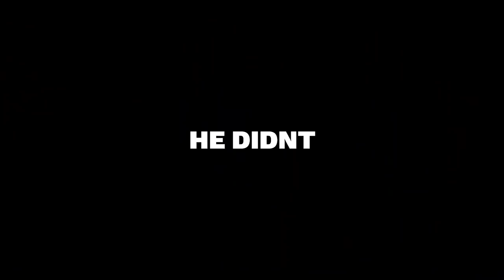ESCAPE THE AYUWOKI! (PART 2!)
I was THIS close..